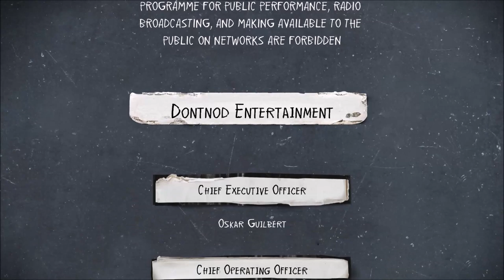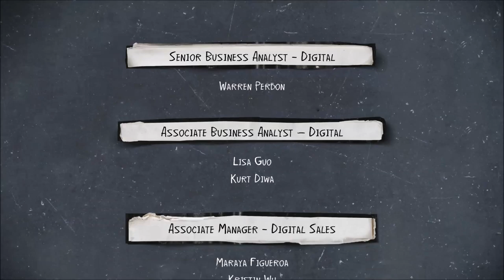The Last Straw - Life is Strange 2 - Episode 3 (part 3/Ending)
We fight against demonetization by refusing Cassidy and preventing Daniel from doing something stupid.